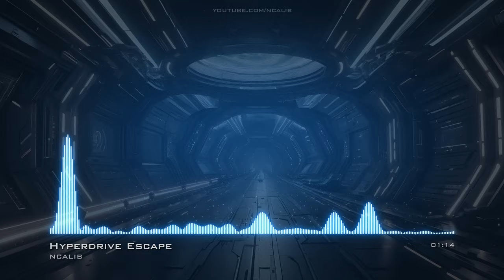Hyperdrive Escape FutureBass EDMInspirational No Copyright Music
For use in your video - copy & paste:
Music: Hyperdrive Escape by NCALIB